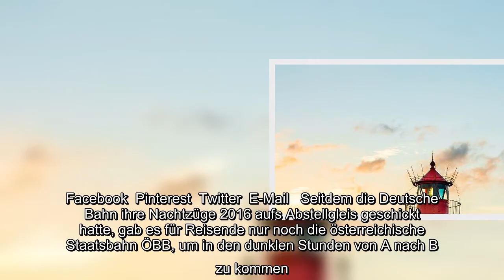Wer am Meer lebt und von den Bergen träumt, kann seinen Traum über Nacht wahr machen. Per Nachtzug g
Wer am Meer lebt und von den Bergen träumt, kann seinen Traum über Nacht wahr machen. Per Nachtzug geht's von Sylt nach Salzburg...
 Facebook  Pinterest  Twitter  E-Mail   Seitdem die Deutsche Bahn ihre Nachtzüge 2016 aufs Abstellgleis geschickt hatte, gab es für Reisende nur noch die österreichische Staatsbahn ÖBB, um in den dunklen Stunden von A nach B zu kommen. Ein kleines Eisenbahnunternehmen mit Sitz in Hamburg hat nun den Nachtzug wieder auf die Schienen gebracht.  Dann lohnt sich eine Nachtfahrt   Der Alpen-Sylt Nachtexpress bringt Reisende nun viermal pro Woche ans Meer oder in die Berge. Jeden Donnerstag und Samstag geht es von Sylt nach Salzburg, jeden Freitag und Sonntag von Salzburg nach Sylt. Umsteigen? Fehlanzeige! Zustiegsmöglichkeiten sind in Freilassing, Traunstein, Prien am Chiemsee, Rosenheim, München-Pasing, Augsburg, Donauwörth, Nürnberg, Würzburg, Aschaffenburg und Frankfurt/Main-Süd, Hamburg-Hauptbahnhof, Hamburg-Altona, Husum und Niebüll.    Einen Wermutstropfen gibt es allerdings: Die Ticketpreise dürften so manchen schlucken lassen: 399 Euro pro Abteil ist nicht gerade ein Schnäppchen. Da ...